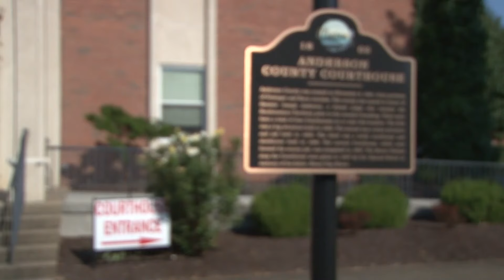Oak Ridge murder trial continues: New evidence found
Prosecutors say the man accused of torturing and killing Jennifer Paxton kept her body in a freezer for eight months.